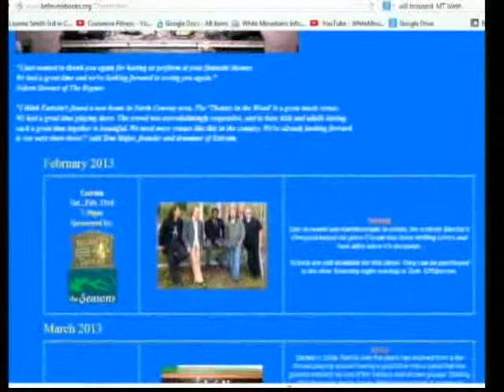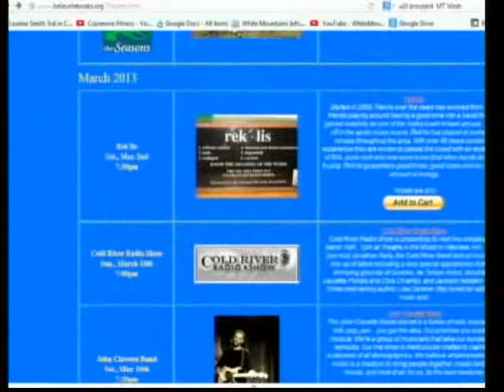Theater in the Wood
Jesse Mosstow stops in to tell us about the incredible calender of events at Theater in the Wood.